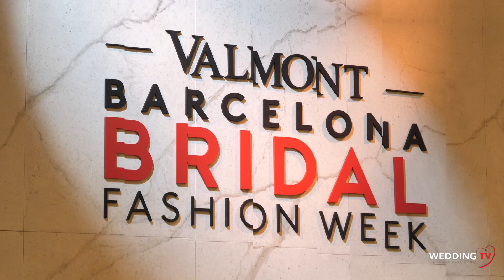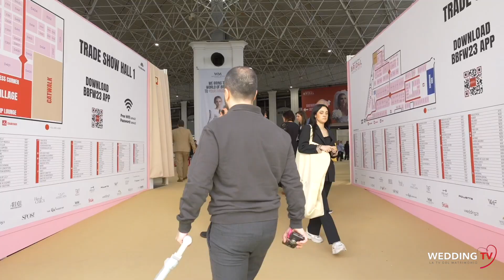Barcelona FASHION WEEK Interview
Barcelona FASHION WEEK Interview 2023 : Ecco alcune interviste ai responsabili di aziende molto importanti del mondo del wedding:

Tiziana la titolare dell'atelier Piazza di Spagna di Rende;
Carmelo Valenti titolare dell'atelier Valenti Atelier di Siracusa;
Salvatore Scotti, il titolare dell'azienda Italiana Accessori;
Giovanni Bianchi titolare dell'azienda Lubiam ed il testimonial Oaolo Ciavarro
Mirella la titolare dell'atelier Bon Bon della Calabria;
Amedeo dell'atelier Sposa Fashion di vibo Valentia all'interno dello spazio espositivo dell'azienda Demetrios